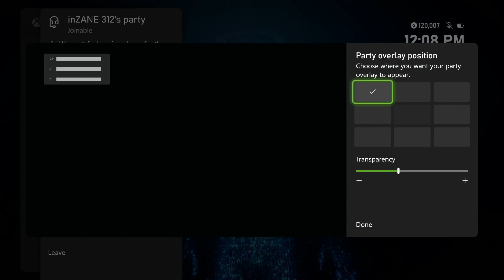Exoprimal Part 1ishhh??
First video that video and audio cooperate so its hot garbage but its complete hot garbage. Also we kill dinosaurs this episode (ethically of course).